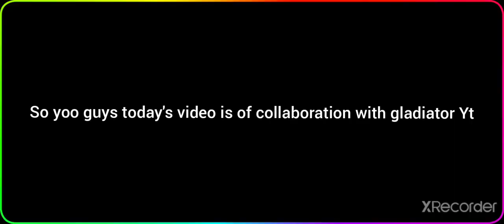Collaboration with Gladiator Yt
BYE BYE GUYS STAY HOME STAY SAFE